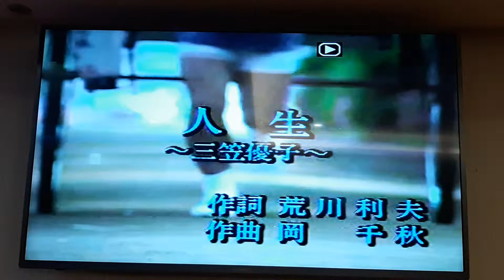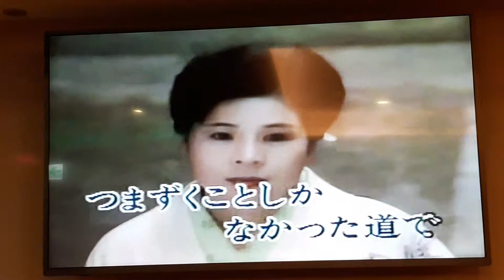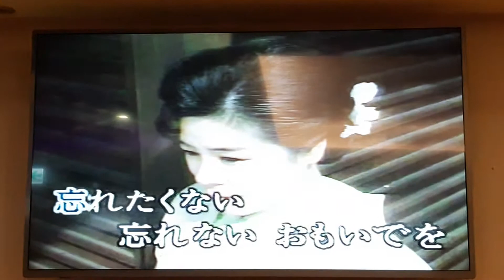王姊翻唱 人 生 三笠優子 德華愛唱一族